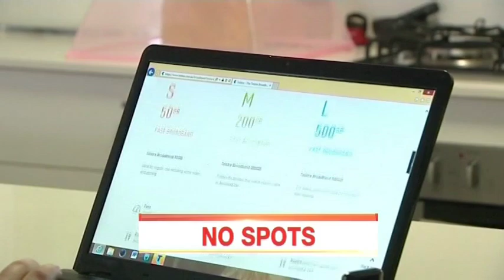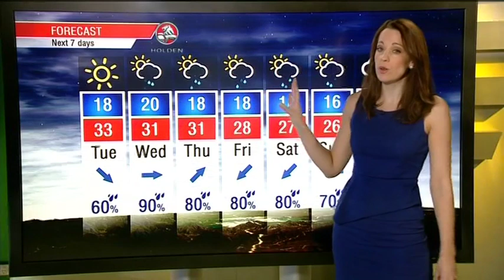Prime7 Local News Montage - 24 Feb 2014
Prime7 Local News Montage to coincide with the launch of Prime7 National News. Prime7 Local News features some slightly tweaked graphics!! This includes a new opener, and new sports and weather opener.
Presenter: Natalie Forrest
Region: Wagga Wagga Region
Record Date: 24/Feb/2014